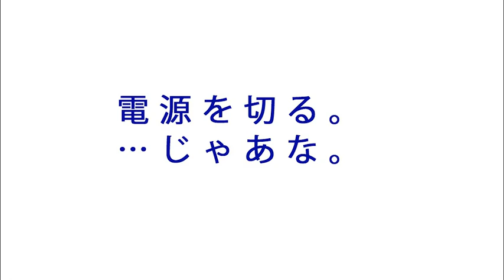電源を切る。…じゃあな。